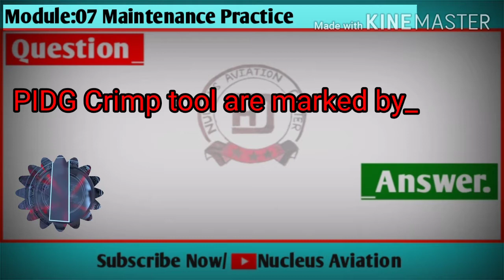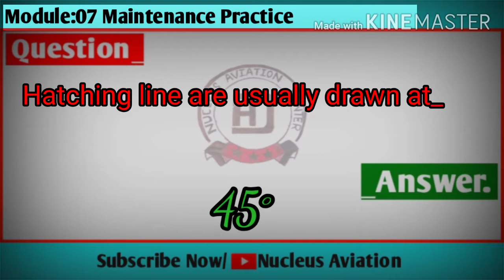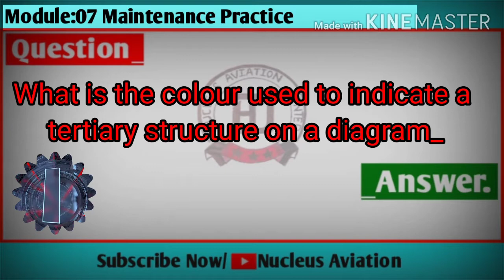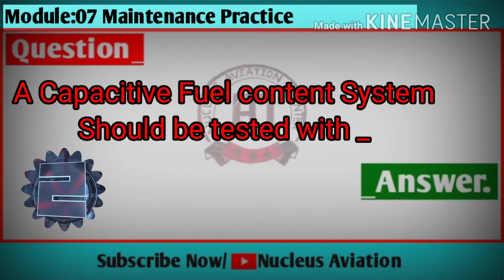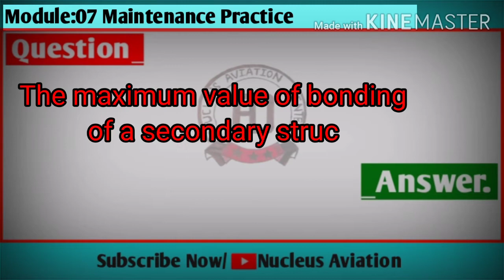Module 7 , EP. 03 Engineering Drawing Diagram & Standard, 30 Most important Questions on this Topic.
Nucleus Aviation Center_

*OXYGEN SYSTEM* 👆
HELPFUL FOR MODULE:-
*MODULE 11*
*MODULE 13*
*MODULE 15*
*MODULE 16*

Nucleus Aviation Center_By Raj Sir

We provide you all the best Video lecture on Modules for preparing DGCA AME license Examination Paper.

Module03 (Electrical Fundamental)
Module04 (Electronics)
Module05 (Digital Electronics)
Module06 (Material and Hardware)
Module07 (Maintenance Practice 1 & 2)
Module08 (Aerodynamic)
Module09 (Human Factor)
Module10 (CAR)
Module 11 A & B (Aeroplane structure)
Module13 (Aircraft Structure for B2)
Module15 (Gas Turbine Engine)
Module16 (Piston Engine)
Module17 (Propeller)

For any queries regarding Any Modules..
Or whatsapp your problem with individual Name & College Name on : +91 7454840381

Visit Again 🙏